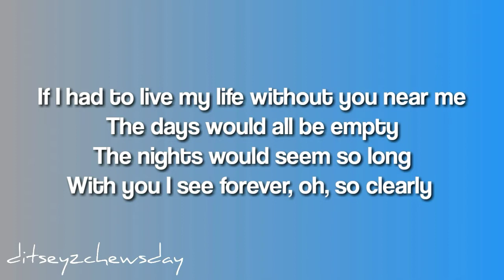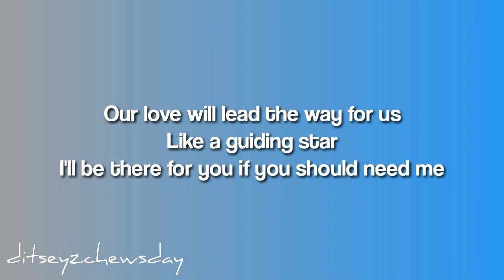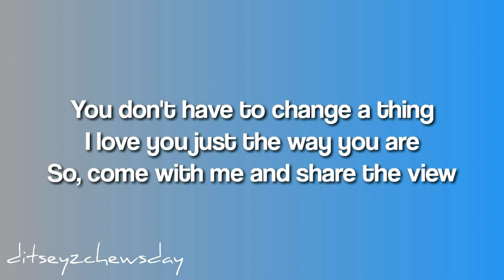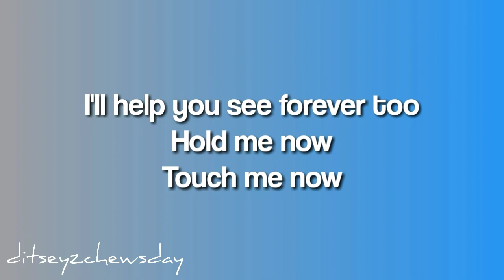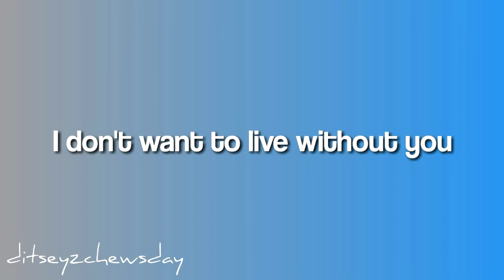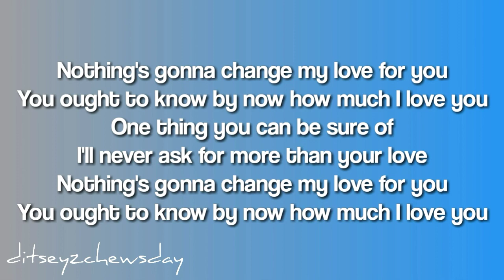Nothing's Gonna Change My Love For You - Westlife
a lyrics